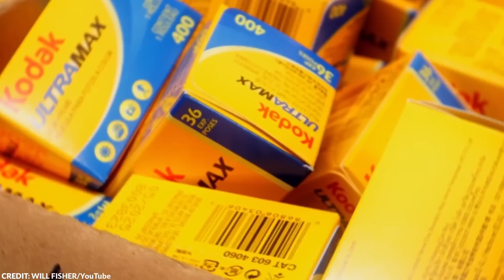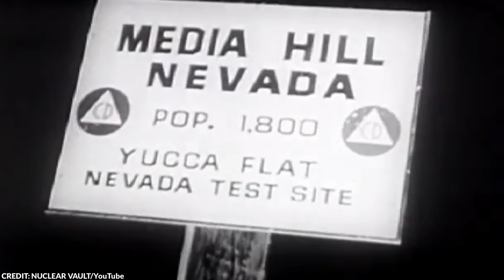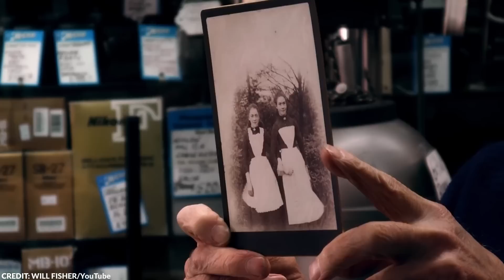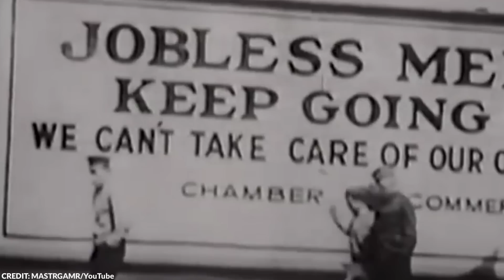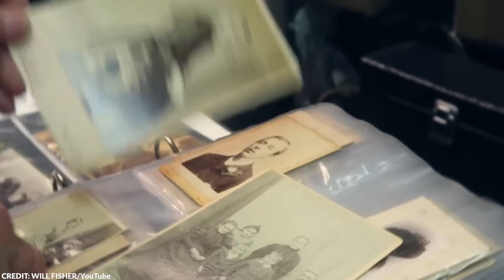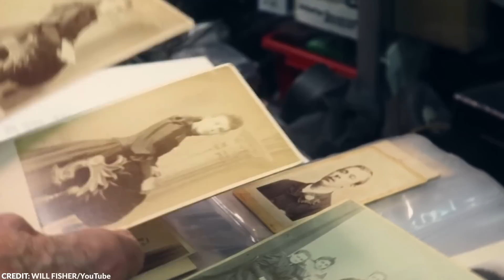20 Most Mysterious Odd Historical Photographs Discovered in Old Photo Albums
It's often said that old historical photos, with their unexpected backstories, can convey far more than a thousand words.

Take, for example, these photos found by various people that turned out to be more than what they seemed.

From death photographs to remnants of the past war, here are 20 most mysterious, odd historical photographs discovered in old photo albums.

~ Top Generality